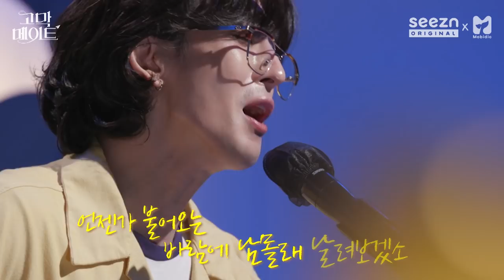잔나비 최정훈 - 뜨거운 여름밤은 가고 남은 건 볼품없지만 [어쿠스틱 ver.] / JANNABI - SUMMER 《고막메이트/고막라이브》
이건 한정판 뜨여남품 라이브 클립입니다.
원곡에는 없고 공연 때만 바꿔서 부른다는 노래 뒷부분 가사.
그 희귀한 걸 고막메이트가 해냈다.
다들 가슴 부여잡고 들어주세요.   Hㅏ,,,,,,,,,,,,,, ⌜여름이었다⌟

《최정훈 - 뜨거운 여름밤은 가고 남은 건 볼품없지만》 라이브와 함께 보는 김이나, 딘딘, 이원석, 정세운, 최정훈의 ‘헤어진 연인과 친구 지내기, 가능 VS 불가능?’